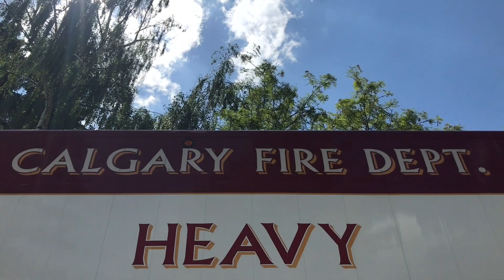**TRENCH RESCUE** Calgary Technical Rescue Response For Worker Trapped | CFD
At approximately 10:45 on Thursday, June 8th 2023, Calgary Firefighters we’re called to the 2600 block of 34th Ave NW for a possible confined space rescue. On arrival, Engine 7 determined that a Plumber worker had gone down 30+ feet into a trench to repair a sewer line. While down there, a side of the trench gave in, subsequently collapsing on top of the worker. All Technical Rescue firefighters from both specialized stations attended, due to the significant incident. Over time, crews determined that the space was incapable for sustaining human life, and the rescue mission became a recovery. Tragically, the worker was killed, and removed hours after the incident. Even though Calgary Firefighters are highly specialized in technical rescues, the scene required a very slow progression, consisting of digging out the trench, and then lifting out the body. Thought and prayers to the family and friends affected by this tragic workplace incident.

Units Assigned: Engine 7, FRP7, Technical Rescue 11, Technical Support 11, Technical Rescue 10, Technical Support 10, DC1, DC2, DC4, DC6, Technical Rescue Coordinator,  PIO SUV, CPS, AHS